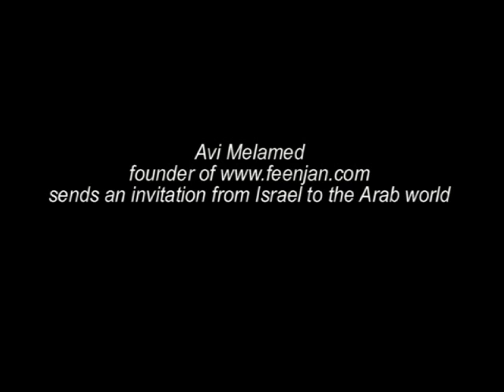مبروك - الانطلاق الرسمي لفنجان Formal Launch of Feenjan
في هذا الفيديو يعلن آفي ميلاميد مؤسس مبادرة  فنجان الاعلامية عن انطلاق المبادرة رسميا, فيدعو العرب الانضمام الى المبادرة والبدء بالحرار متأملا بتأسيس ملتقى عن الشبكة العنكبوتية ليهود وعرب.

This video officially launches feenjan.com.  Avi Melamed, the founder, is explaining the concept of feenjan.com - to introduce Israel to the Arab world in Arabic and to be a platform of communication between Israeli Jews and Arabs.  He is inviting the Arab world to join and begin to build the feenjan.com community.

אבי מלמד מייסד פנג'אן מדברים עברית בערבית מציג רשמית את יוזמת פנג'אן לעולם הערבי מסביר את מטרות המיזם ומזמין ערבים להצטרף ליצירת קהילת פנג'אן ברשת.